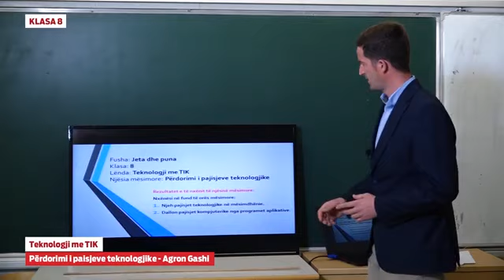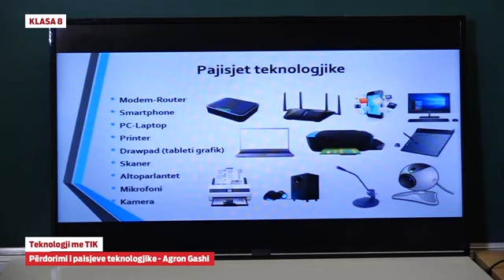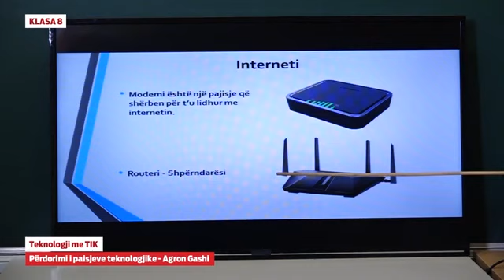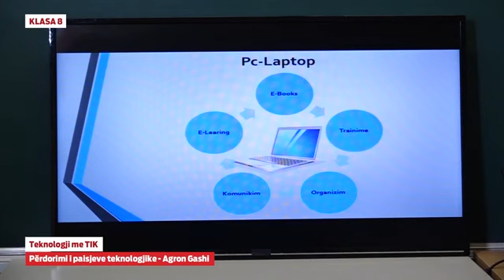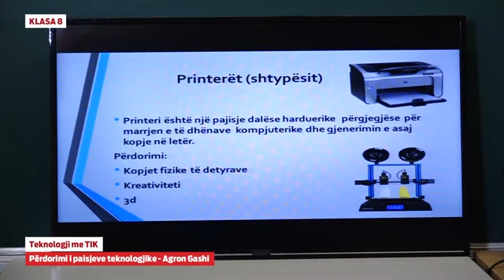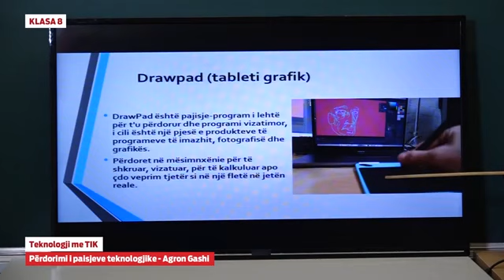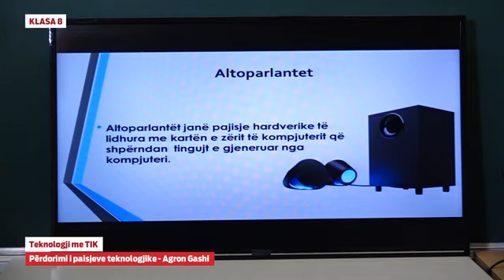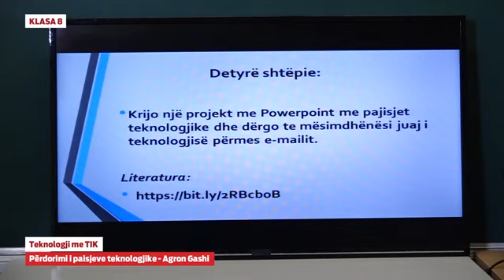Klasa 8 - Teknologji me TIK - Përdorimi i pajisjeve teknologjike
Agron Gashi